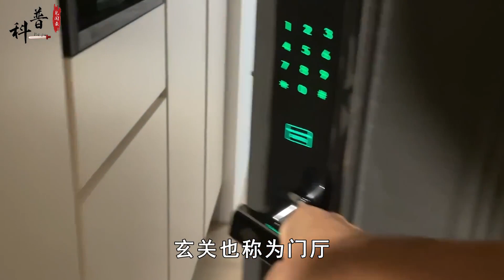俗语“进门见6物，家安人也富”，指的是哪6物？看看你家有吗？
哈嘍大家好
歡迎來到知識研究所